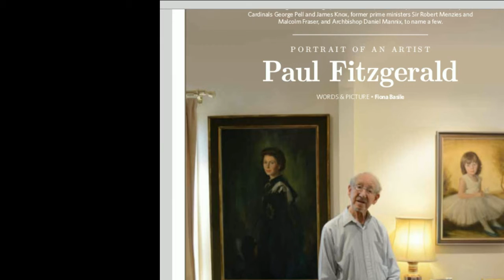Closer Look at Incredible Art From Paul Desmond Fitzgerald.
Australian Portrait Artist Paul Desmond Fitzgerald Art Australia